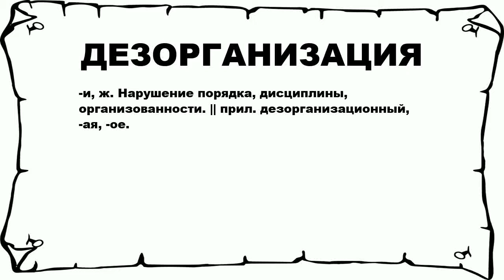ДЕЗОРГАНИЗАЦИЯ - что это такое? значение и описание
Хочешь знать что значит ДЕЗОРГАНИЗАЦИЯ? тогда слушай до конца.

 -и, ж. Нарушение порядка, дисциплины, организованности. || прил. дезорганизационный, -ая, -ое.